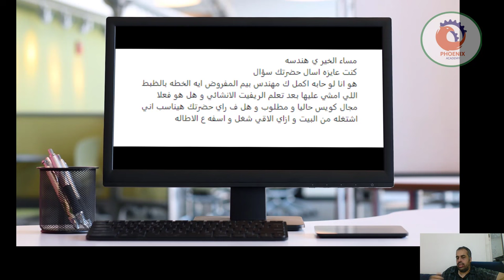هو انا لو حابه اكمل ك مهندس بيم المفروض ايه الخطه بالظبط اللي امشي عليها بعد تعلم الريفيت الانشائي و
كنت عايزه اسال حضرتك سؤال
هو انا لو حابه اكمل ك مهندس بيم المفروض ايه الخطه بالظبط اللي امشي عليها بعد تعلم الريفيت الانشائي و هل هو فعلا مجال كويس حاليا و مطلوب و هل ف راي حضرتك هيناسب اني اشتغله من البيت و ازاي الاقي شغل و اسفه ع الاطاله

❤️ روابط التواصل
✅ انستجرام